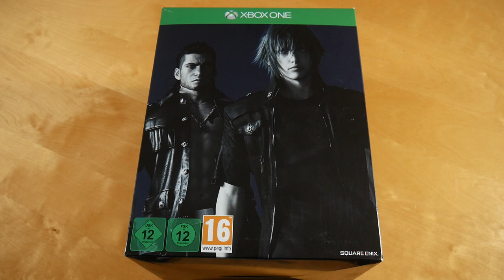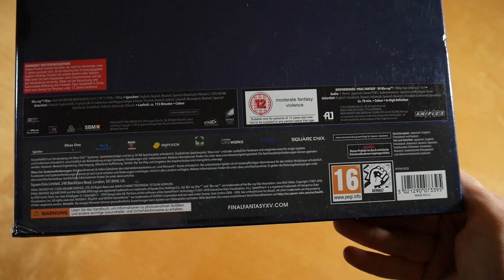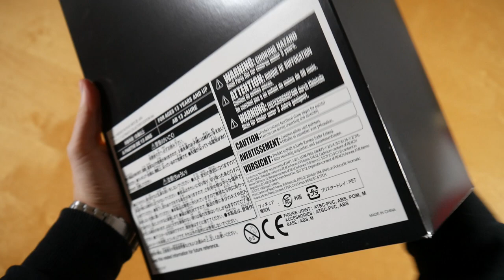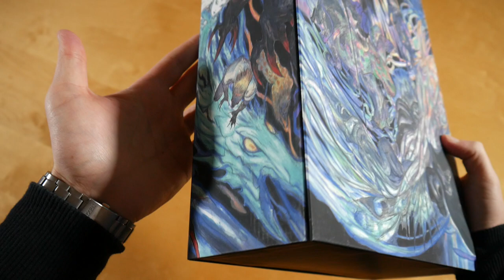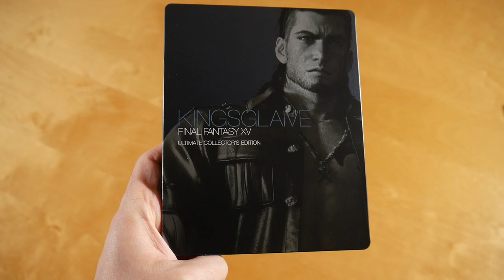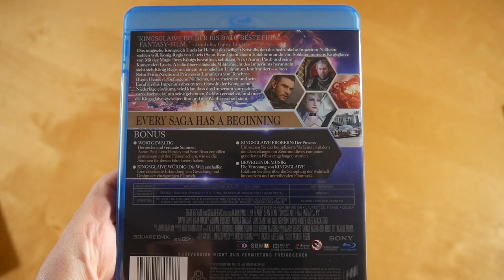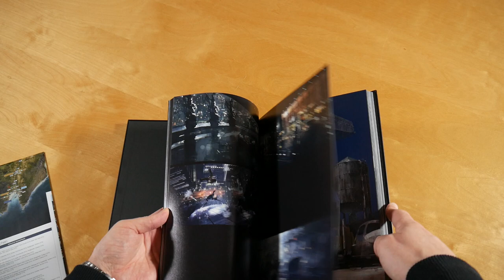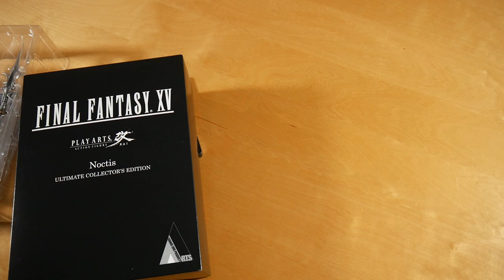Final Fantasy XV Ultimate Collectors Edition Unboxing German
In diesem Video zeige ich euch die Final Fantasy XV Ultimate Collectors Edition.

Final Fantasy XV Box Inhalt:
- Spiel
- Blu-ray (Kingsglaive Movie)
- Blu-ray (Brotherhood Series)
- Blu-ray (Soundtrack)
- Steelbook (2x)
- Artbook
- Figur
- DLC Inhalt

Final Fantasy XV Info:
Das Spiel erschien am 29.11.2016 über Square Enix.